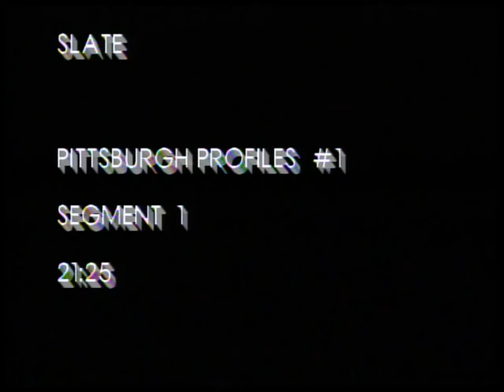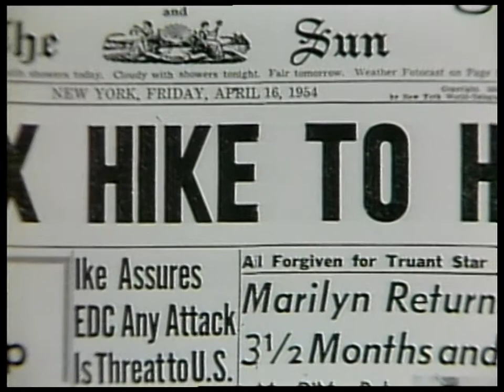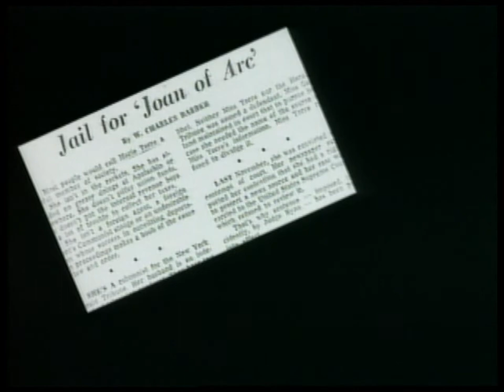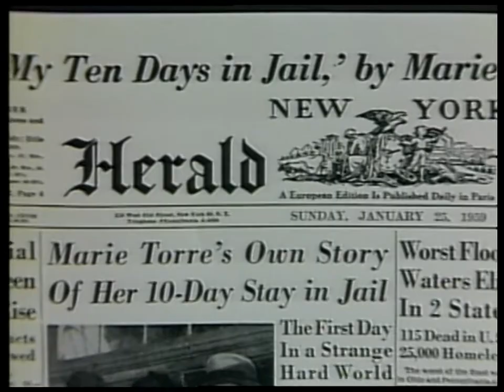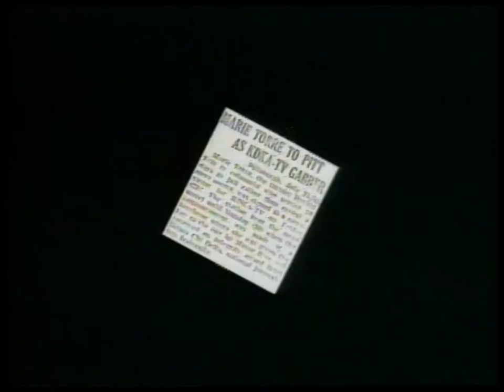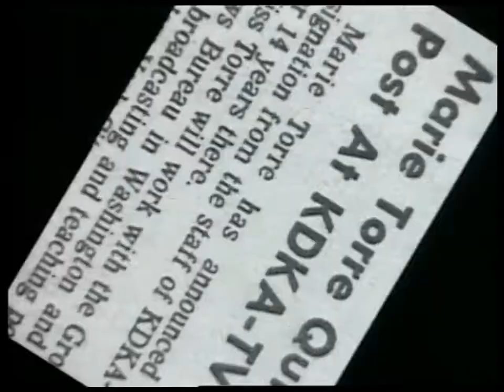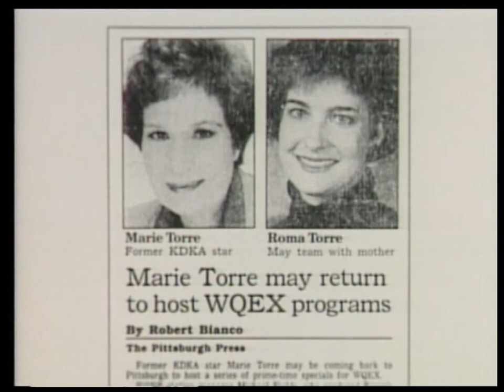Pittsburgh Profiles #1 (1991, WQEX)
Marie and Roma Torre host the first of three Pittsburgh Profiles programs on WQEX-TV.  The program opens with a montage of the career of both hosts.  Profiles include Vincent Sarni from PPG, Patti Burns from KDKA, a restaurant tour with Mike Kalina, and Tico Capobianco of the Pittsburgh Opera.